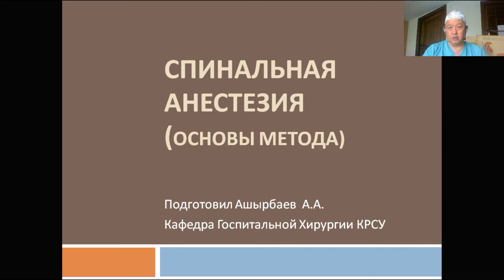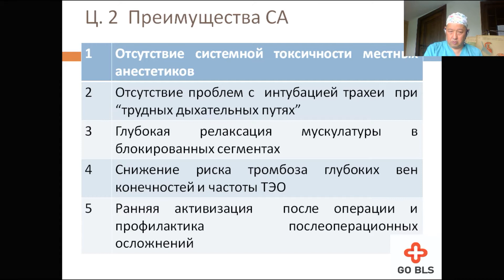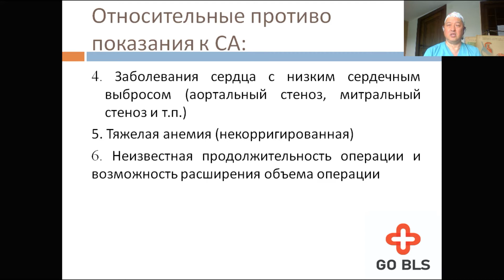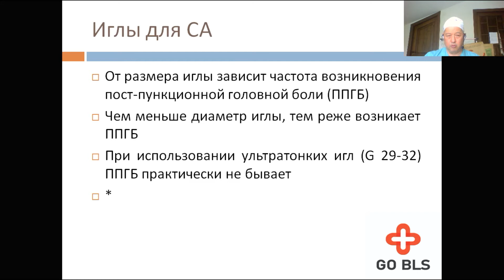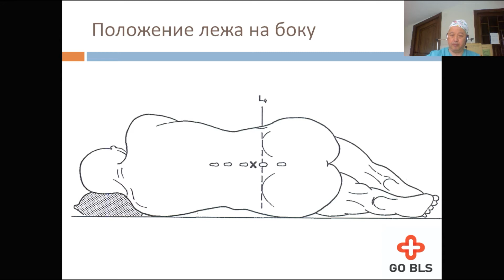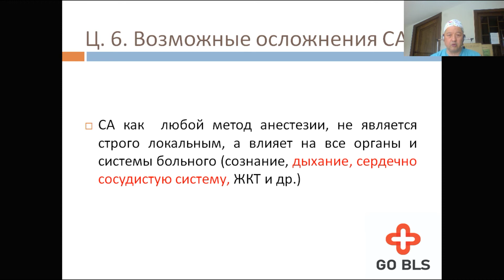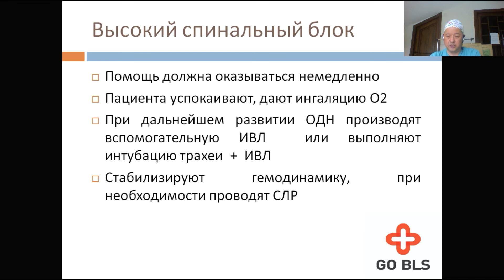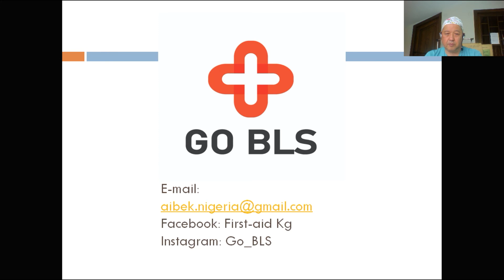Спинальная анестезия, основы метода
В этой видеопрезентации дается информация об основах спинальной анестезии, ее преимуществах, показаниях и противопоказаниях. Коротко дается информация о местных анестетиках, адьювантах, интраоперационных и послеоперационных осложнениях. Видео предназначено для студентов изучающих анестезиологию на шестом курсе и ординаторов проходящих обучение по специальности анестезиология.